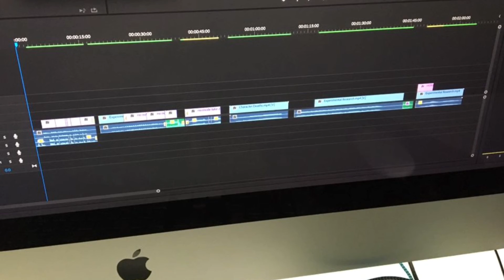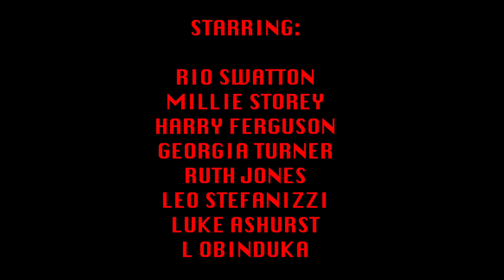My Final Major Project (college 2019)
Link to my College YouTube Channel if you’re interested in my college work:

From GLT.